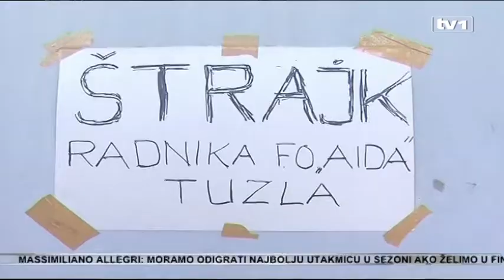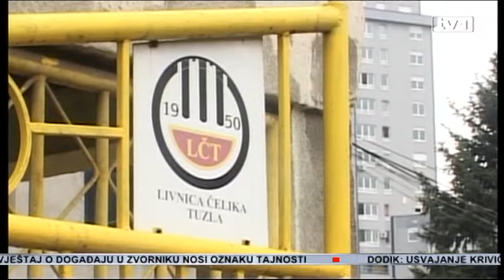Novi protesti radnika u Tuzli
Nepokretanje proizvodnje, neuvezan radni staž, neisplaćene plate, stečajni postupci i dalje su gorući problemi preko 20 firmi okupljenih u Sindikat Solidarnosti koji svake srijede pred pravosudnim institucijama u Tuzli, traže svoja prava.

I danas su prozivali Vladu TK i resorno ministarstvo da ne rade na riješavanju njihovih problema.

Kantonalna  Vlada je formirala  radnu grupu koja bi trebala sačiniti plan i program riješavanja statusa radnika Fabrike obuće „Aida“.  Radnici danima čekaju taj dokument i nadaju se da će biti u njihovu korist.

Fabrika namještaja „Konjuh“ iz Živinica započela je sa finansijskom konsoldacijom, a radnici su, nakon otvaranja računa, očekivali finansijsku pomoć za reporomaterijal. Račun je otvoren prije dva mjeseca.

Situacija ne ide na bolje ni u Livnici čelika koja je u vlasništvu Vlade. Na protestima su danas bili i radnici firme „Tuzla kvarca“ koji su zajedno sa ostalima, podržali hapšenje Bahira Imamovića pomoćnika ministra industrije u kantonalnoj Vladi. Kazali su da i u ostalim ministarstvima ima sličnih Imamoviću, a koji trebaju biti procesuirani.